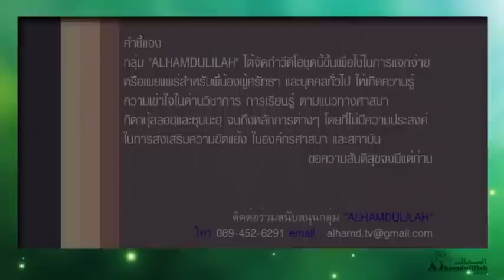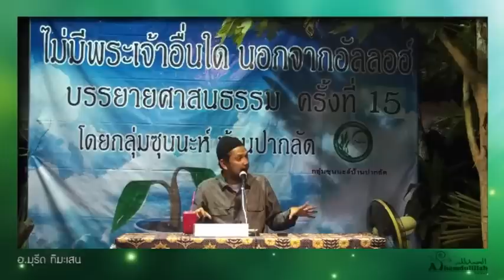AH 0019 ทุกชึวิตต้องลิ้มรสความตาย โดย อ.มุรีด ทิมะเสน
14.11.57

Tel & Line iD :
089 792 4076 (ดาวุด)
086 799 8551 (มูฮัมหมัด)